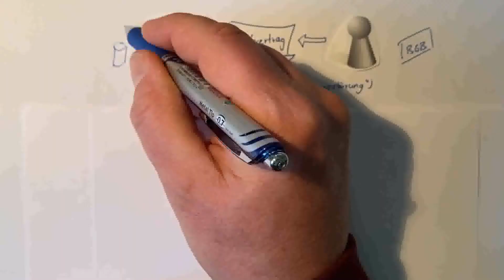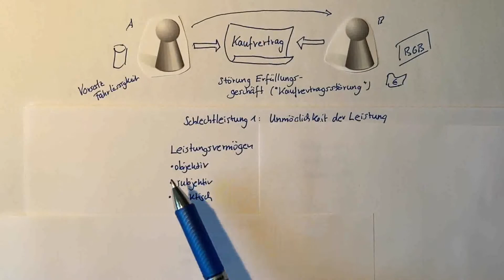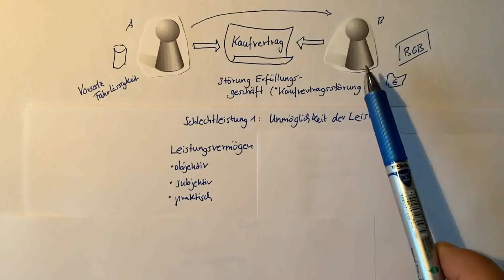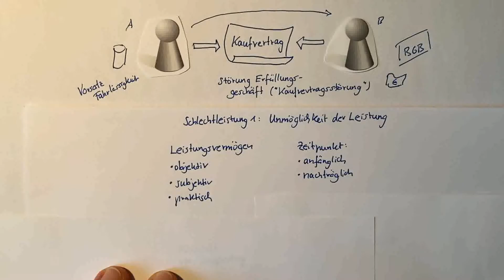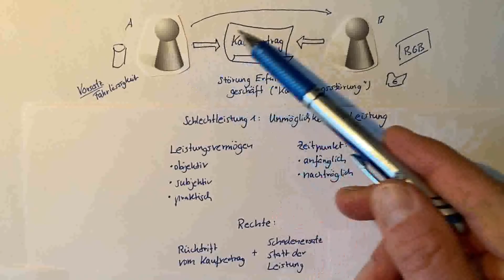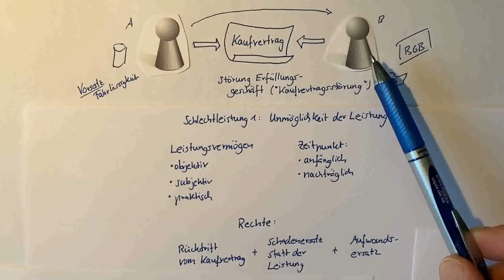Unmöglichkeit der Leistung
In diesem Video lernt ihr eine grundlegende Kaufvertragsstörung kennen.